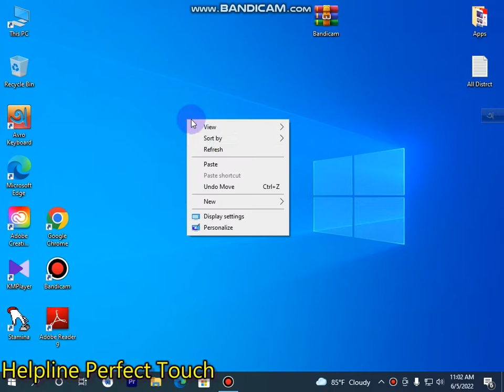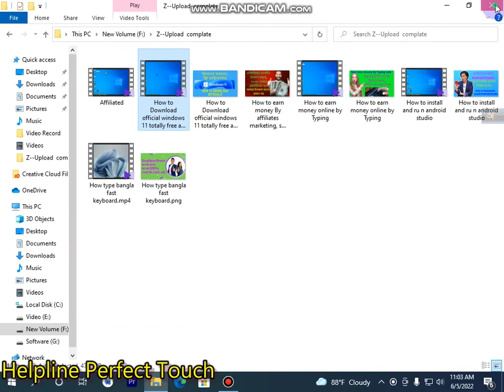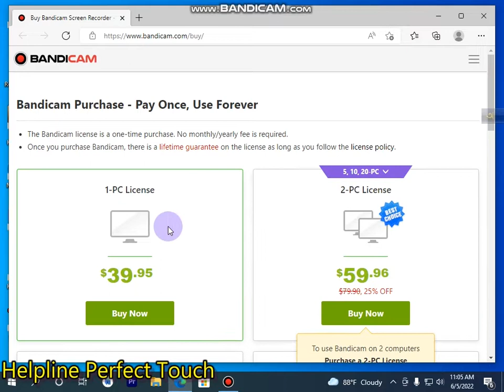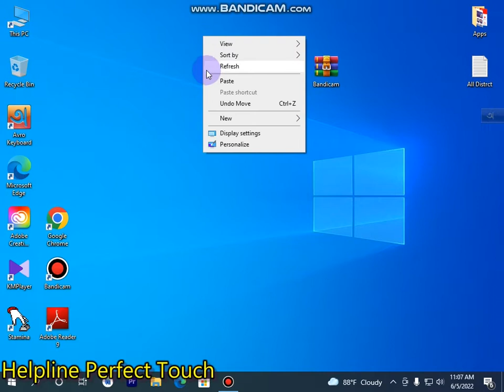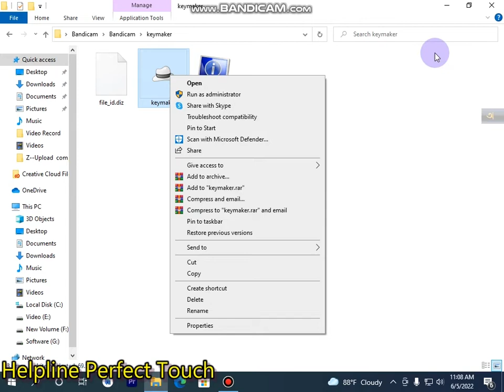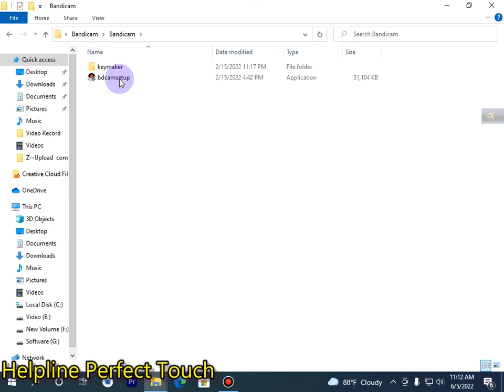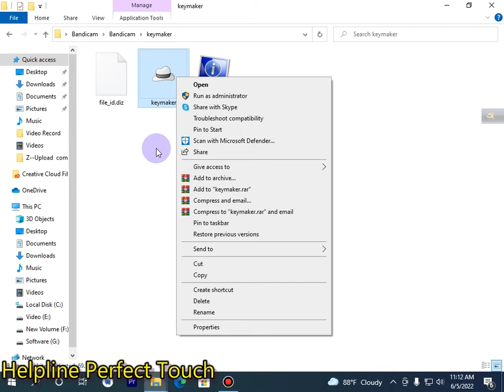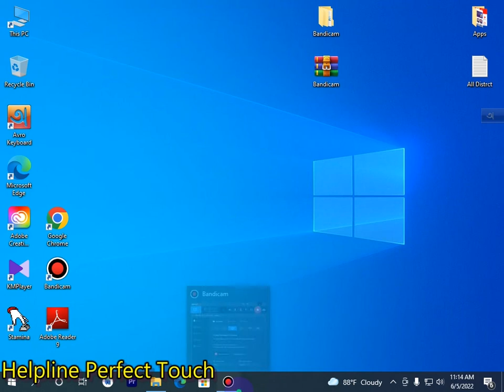Best screen Recorder for PC no Watermark. bandicam_screen_recorder_no_Watermark.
পিসি, বা ল্যাপটপ দিয়ে রেকর্ড করুন যা খুশি তাই কোনো রকম লিমিটেড সময় নেই, বা কোনো রকম ওয়াটারমার্ক নেই, নিজের ইচ্ছেমতো যতোক্ষুশি তত রেকর্ড করুন । যার যার দরকার এটা ডাউনলোড করে ব্যাবহার করতে পারবেন খুব সহজেই। এখানে ডাউনলোড লিংক দেওয়া হলো দয়া করে নিচের লিংক এ গিয়ে ফাইল ডাউনলোড করুন।